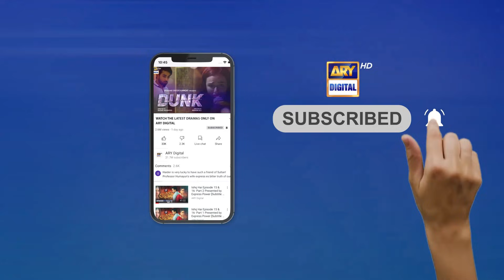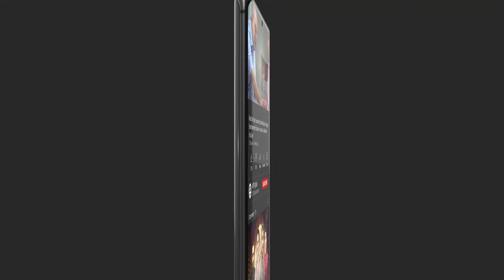Mere Apne || Episode 38 || Best Scene || ARY Digital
Mere Apne | Love, Sacrifice And Ordeals

‘Mere Apne’ is a story based on exchange marriages (Watta-Satta) within a family and how relationships suffer because of it.

Written By: Qurat-ul-Ain Akhter & Dilawar Khan

Directed By: Mohsin Mirza & Tehseen Khan

Cast:
Ali Abbas
Hajra Yameen
Zainab Shabbir
Waseem Abbas
Tanveer Jamal
Firdous Jamal
Ayesha Khan
Arez Ahmed
Agha Mustafa
Zoya Nasir
Anaya Ali
Humera Bano
Hina Sheikh
Usama Khan
Mariyam Pervaiz.

Watch MereApne Daily at 7:00 PM On ARY Digital